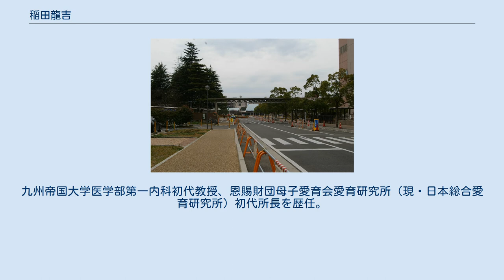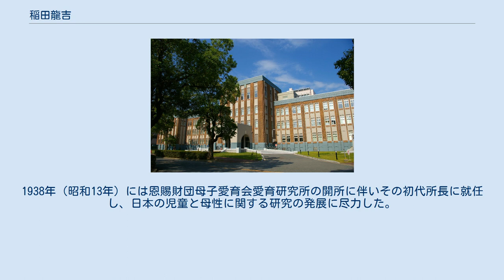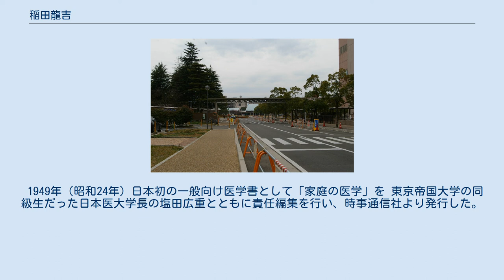稲田龍吉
稲田龍吉 稲田 龍吉（いなだ りょうきち、1874年（明治7年）3月18日 - 1950年（昭和25年）2月27日）は、愛知県名古屋市出身の細菌学者。
九州帝国大学医学部第一内科初代教授、恩賜財団母子愛育会愛育研究所（現・日本総合愛育研究所）初代所長を歴任。
東京大学名誉教授、医学者。
 洋学校を経て上京し、共立学校などの予備校に在籍した後、第一高等中学校を経て1895年（明治28年）帝国大学医科大学（現 東京大学医学部）に入学、1900年（明治33年）に首席で卒業し、青山胤通教授の内科教室に入局。
 1902年（明治35年）からドイツに留学。
1905年（明治38年）京都帝国大学福岡医科大学内科学第一講座初代教授に着任（現九州大学医学部第一内科（病態修復内科））。
 ワイル病の病原体スピロヘータを発見し、1919年（大正8年）には共同研究者の井戸泰とともにノーベル生理学・医学賞の候補となる。
また、九州や四国の風土病だった出血性黄疸の病原体もワイル病病原体と同じであることを立証した。
 1920年（大正9年）、東京帝国大学教授に就任。
1928年（昭和3年）、帝国学士院会員。
1934年（昭和9年）に癌研究会附属病院が開設された時に初代院長となった。
1938年（昭和13年）には恩賜財団母子愛育会愛育研究所の開所に伴いその初代所長に就任し、日本の児童と母性に関する研究の発展に尽力した。
1942年（昭和17年）より日本医療団総裁、1943年（昭和18年）より新正日本医師会会長を務める。
また結核予防会副会長も兼務。
1944年（昭和19年）文化勲章受章。
 1949年（昭和24年）日本初の一般向け医学書として「家庭の医学」を 東京帝国大学の同級生だった日本医大学長の塩田広重とともに責任編集を行い、時事通信社より発行した。
 九州大学馬出地区には稲田の業績を称えた「稲田通り」がある。